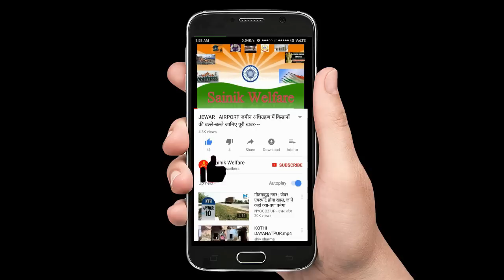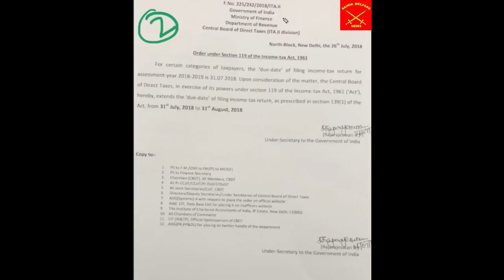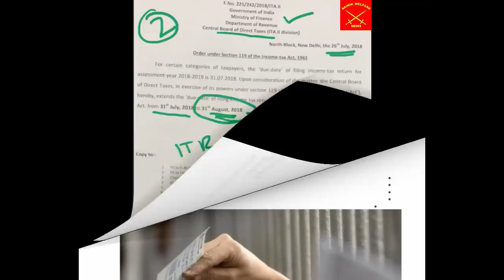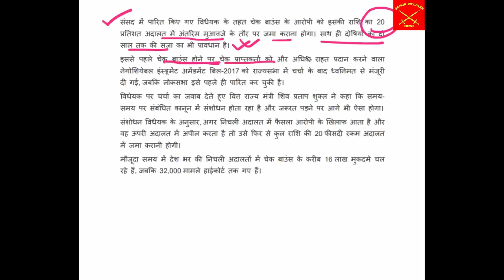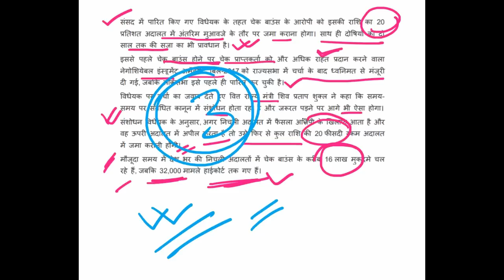27th JULY की 3 बड़ी बड़ी खुशखबरी सैन्य,पेंशनरस और केंद्रीय कर्मचारियों के लिए